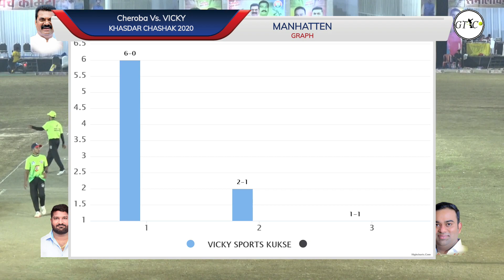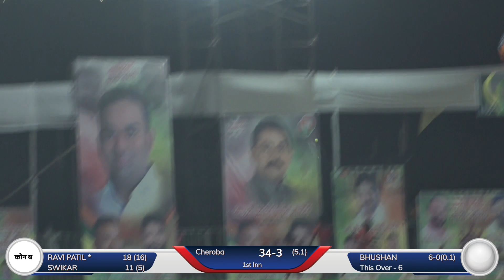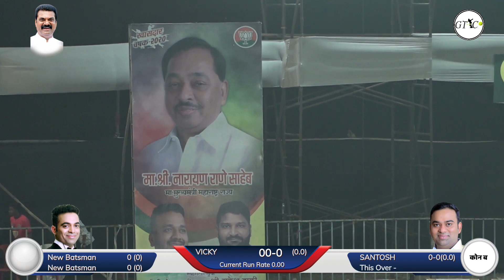CHEROBA KON B VS VICKY S KUKSE MATCH AT KHASDAR CHASHAK 2020 ANJUR